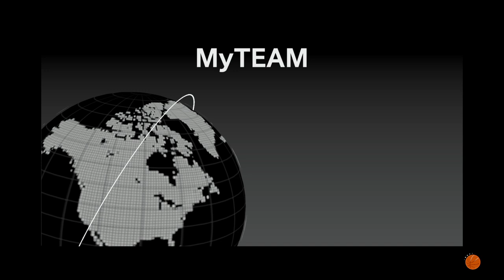GOD vs GOD 3ON3 BATTLE